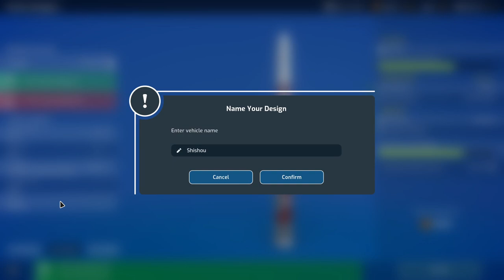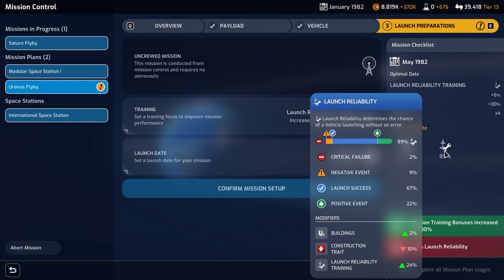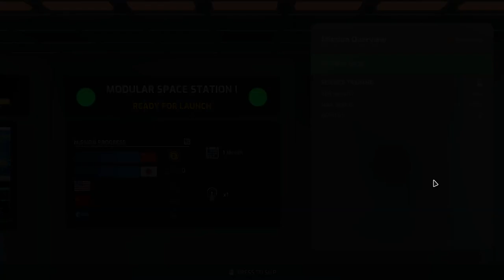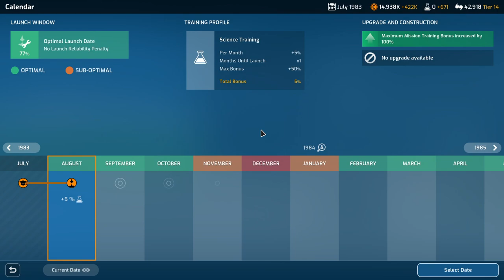Mars Horizon - Japan Playthrough 17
I aim to launch a Saturn flyby, a Uranus flyby, and start construction of a modular space station.